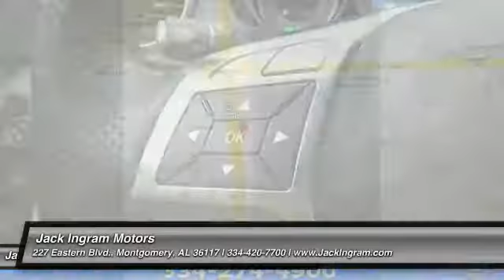2014 Mercedes-Benz C-Class Montgomery AL 29664A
2014 Mercedes-Benz C-Class C250

227 Eastern Blvd.

Mercedes-Benz Certified. Turbo! Silver Bullet! There are used cars, and then there are cars like this well-taken care of 2014 Mercedes-Benz C-Class.  This luxury vehicle has it all, from a posh interior to a wealth of terrific amenities.  If you want a creampuff with style, this is it. Minimal road noise over harsh tarmac. Award-winning safety. Mercedes-Benz Certified Pre-Owned means you get an additional 12 months Limited Warranty on top of the existing factory warranty, with unlimited mileage. We also do up to a 162-point rigorous inspection/reconditioning, 24/7 roadside assistance, trip-interruption services, and a complete CARFAX vehicle history report. Visit our virtual showroom 24/7 at jackingram.com, or stop by our used car lots in Montgomery, Alabama to view all of our used cars.